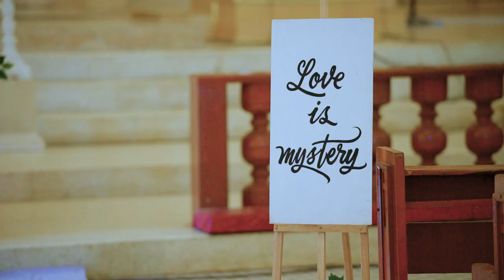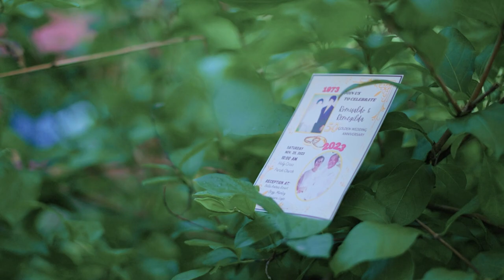Romualdo & Remigilda | Golden Wedding Anniversary